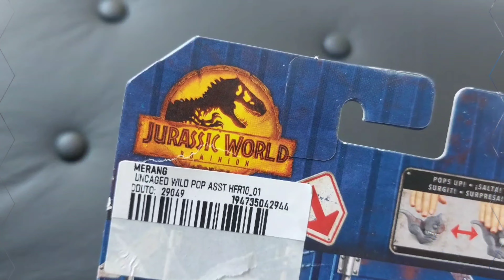📦 Unboxing Baby Carnotaurus - Jurassic World Dominion Uncaged 🦖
Mais uma figura aqui com vocês! Desta vez é o Bebê Carnotauro, da linha Uncaged da Mattel. São vários modelos dessa linha, qual vocês querem ver aqui no canal também?
Music from Uppbeat (free for Creators!)